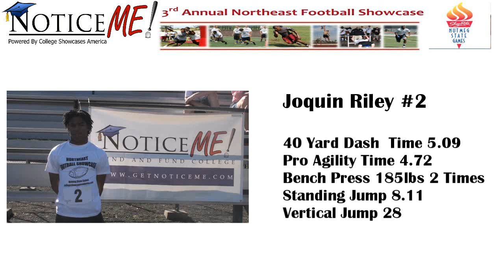Number 2 Joquin Riley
Northeast football showcase player New london connecticut 2012 noticeme ctsportstv.com